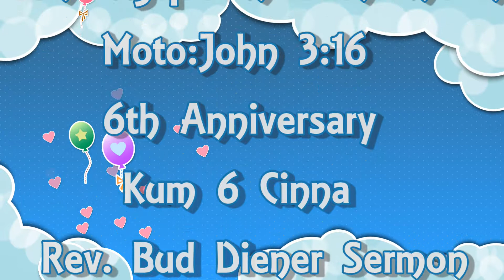ZACC Seattle Service Feb 25, 2018 Rev.Bud Diener Sermon ZACC 6th Anniversary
Zomi Agape Christian Church 6th Anniversary
ZACC Seattle Kum (6) Cinna
Rev.Bud Diener Sermon

➤ 1822 S 128th St
98168 SeaTac

➤BIAKPIAK HUN (SERVICE TIME)
   {SUNDAYS -1:30PM, 5:00PM

Moto John 3:16

➤Pastoral Staff
*Senior Pastor: Rev. Dongh Suan Pau
*Assistant Pastor: Rev. Tual Cin Khup

Zacc Seattle Channel nong hawh man in Lungdam!!

sermon pasian
pasian thugenna